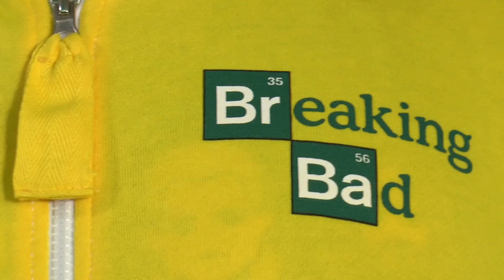Breaking Bad: Walter Whites Laboranzug (in kuschelig weich)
Walter White ist eigentlich der Bösewicht seiner eigenen Serie, trotzdem (oder gerade deswegen) hat er irgendwas. Dieses Etwas ist schwer zu beschreiben, daher halten wir es kurz: Der Typ ist einfach cool! Wie er da in seinem Laboranzug über minutiös ausgearbeitete chemische Herstellungsprozesse brütet, einfach Wahnsinn! Wer würde so etwas nicht gerne selbst mal ausprobieren? Es müssen ja keine illegalen Drogen hergestellt werden ...

Die Sache hat nur einen Haken: Kein Mensch hat Bock auf einen unbequemen Laboranzug. Der ist eng, der macht Geräusche, wenn man sich bewegt. Wuäh, das will doch niemand. Aber halt! An genau dieser Stelle taucht der Elbenwald auf und präsentiert Walter Whites Laboranzug als kuschelig weichen Overall/Onesie/Hausanzug! Ich würde gerne mehr darüber schreiben, aber jetzt war die Einleitung schon so lang (und weit hergeholt), dass ihr euch für alle weiteren Infos wohl oder übel das Video anschauen müsst. Viel, äh ... Spaß dabei?